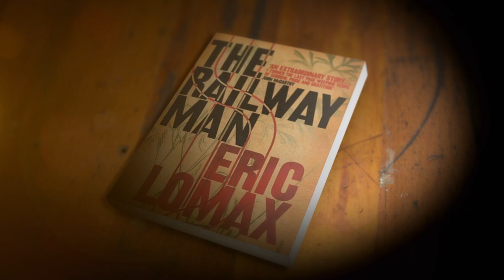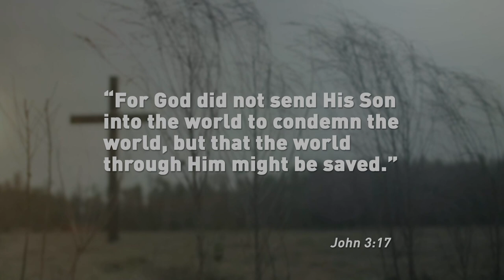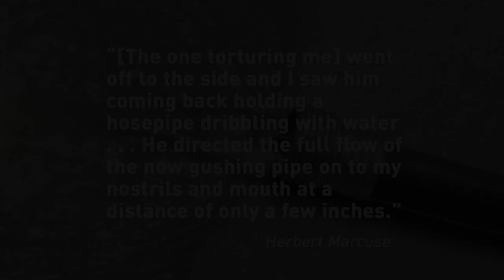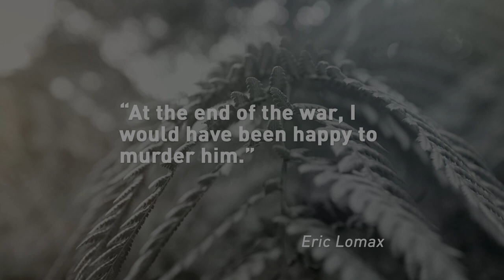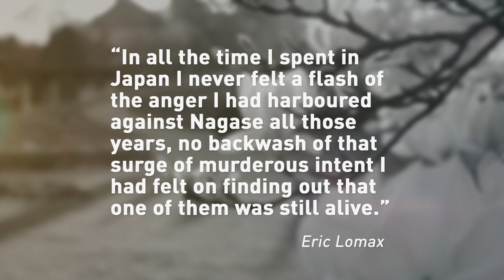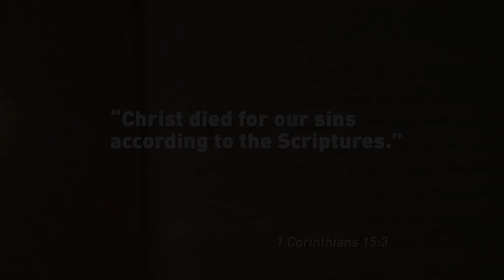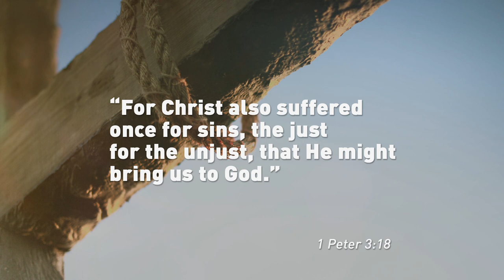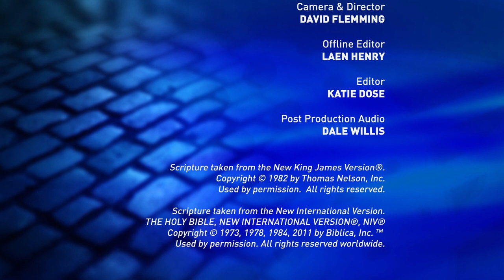The Railway Man: The story of Eric Lomax & Takashi Nagase - It Is Written Oceania with Pr Gary Kent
Perhaps the greatest doctrine of Christianity is that of “substitutionary atonement,” the teaching that Christ substituted Himself on the cross for us. In this program, Gary Kent explores this wonderful truth, and the hope it offers us all.

It Is Written Oceania
15b Wamsley St,
Dora Creek,  NSW 2264